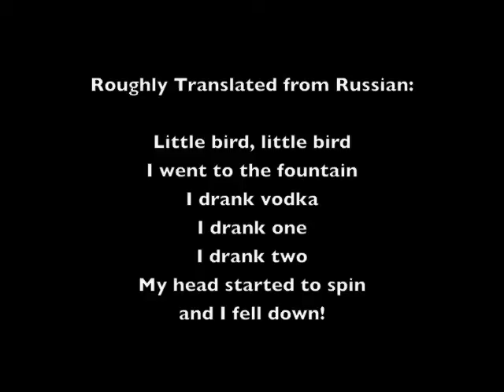Story Trust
StoryTrust.com